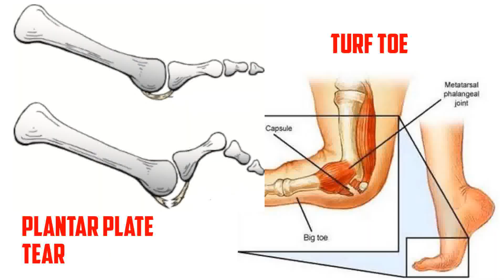MTP Drawer Test (for Plantar Plate and Turf Toe)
The MTP drawer test, sometimes called the lachman toe test, is used to evaluate for plantar plate tears and turf toe of the 1st MTPJ. The examiner grasps the metatarsal head with one hand and the proximal phalanx with the other. The examiner attempts to dislocate the proximal phalanx dorsally. A positive test is reproduction of the patient’s pain.